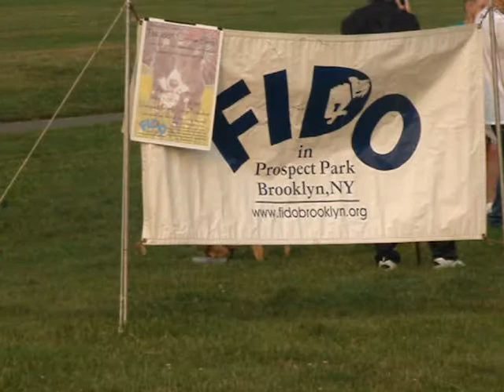FIDO's 100th "Coffee Bark" Prospect Park, Brooklyn, NY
Quartet and other off-leash entertainment 08-04-07

ShamanDhia